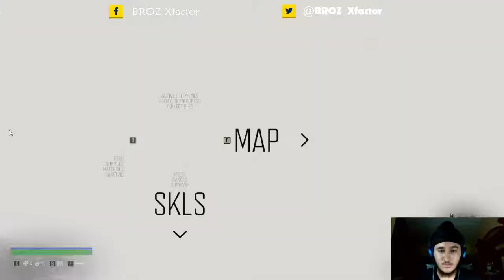LETS BEGIN THE ADVENTURE || DAYS GONE || BROZ XFACTOR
DO YOU LIKE ZOMBIES??!! THEN WELCOME TO THE ADVENTURE OF SURVIVING